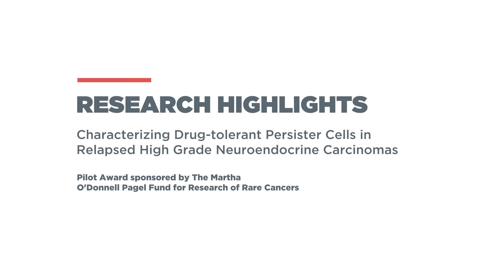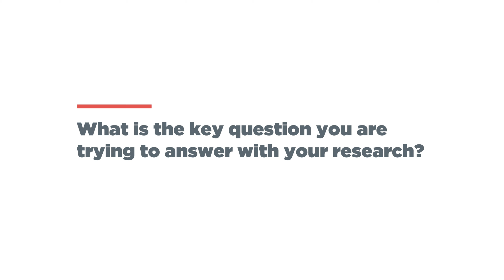NETRF Research Highlights - Carl Gay, MD, PhD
Carl Gay, MD, PhD, discusses his project on characterizing drug-tolerant persister cells in relapsed high-grade neuroendocrine carcinoma as part of the “Research Highlights” series from NETRF’s 2023 Research Symposium.